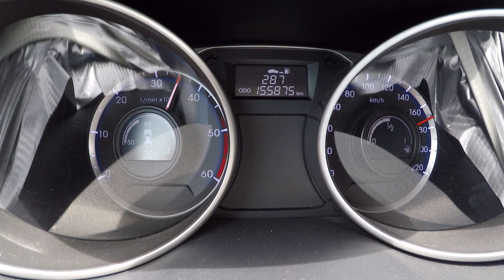0-170KM/H 2012 HYUNDAI IX35 1.7 CRDI 85 KW (116 PS)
Two people on board, 16' wheels size, all seasons tires, manual transmission